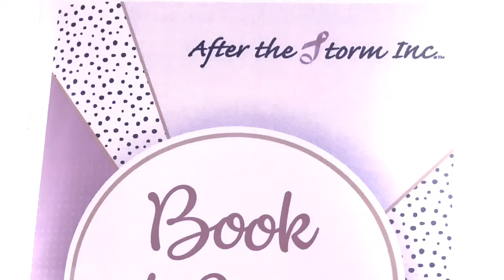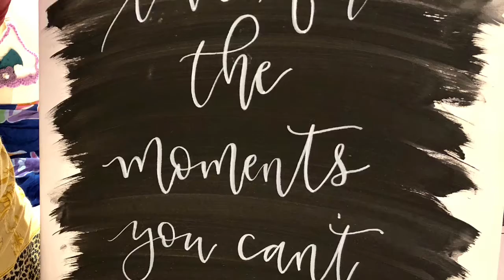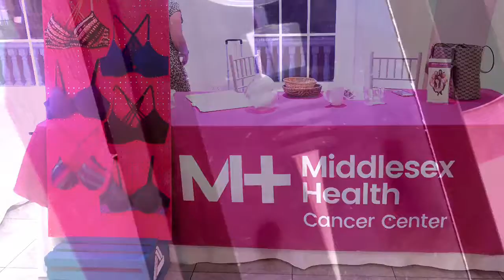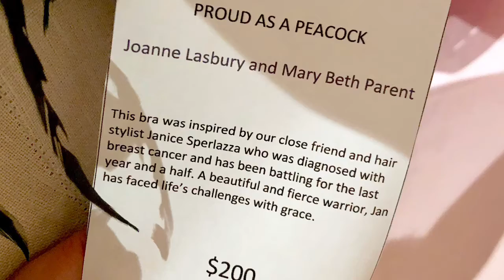Art Bra 2019